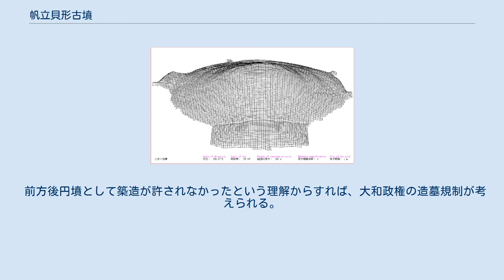帆立貝形古墳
乙女山古墳（奈良県河合町） 帆立貝形古墳（ほたてがいけいこふん/ほたてがいがたこふん）または帆立貝式古墳（ほたてがいしきこふん）は、古墳の一形式で、円丘に小さな方形の張り出しをつけて全体の平面形が帆立貝形になる古墳の総称である。
 この形式の古墳には以下の2種類があるが、実際には判断の困難な場合が少なくない。
 円墳に方形の造り出しがつくもの 前方後円墳の前方部が短小化したもの 前者には奈良県の乙女山古墳があり、後者には群馬県の赤堀茶臼山古墳があげられる。
前者は、ほぼ中期初頭に出現し、前方後円墳に造り出しがつく時期と一致し、円墳に祭祀の場として造り出しを付設したものと理解することができる。
 本形式古墳の特徴は、前方部の形状と規模は前方後円墳と比較すると小さく、どの墳丘も大体同じ大きさである。
「概要」の項目での1の例が墳丘長136メートルである。
前方後円墳のそれぞれでは規模の点をみても大きな差があるが、本形式古墳ではどの古墳をみてもほとんど差がないので、前方後円墳と本形式古墳は似て非なる性格をもつ古墳とみられている。
 前方後円墳として築造が許されなかったという理解からすれば、大和政権の造墓規制が考えられる。
 古墳出現前後期の円墳や方墳に小さな方形の突出部をもつ例（纒向型前方後円墳）があるが、それらは古墳の形式化以前のものとして区別される。
 前塚古墳（大阪府高槻市）